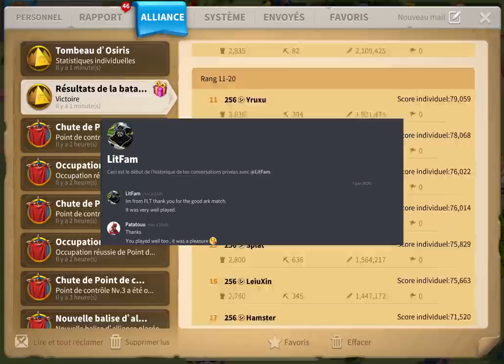UN CHOC A 20 MILLIARDS ! 1027 vs 1256 Ark Of Osiris - Rise of Kingdoms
Vous l'avez réclamé... le voici ! Mon dernier match de Tombeau d'Osiris avec les W0S !